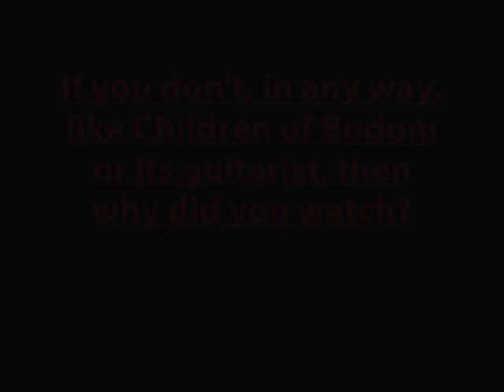Metal's Greatest Guitarists - Children of Bodom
(ATTENTION: I KNOW ALEXI DOES SOME SOLOS TOO BUT THIS COMPILATION IS ALL ROOPE) Roope Latvala at his best as one of my, personal , favourites in this montage of solos, riffs, and jams :D

And hopefully coming soon will be Metallica's Kirk Hammett :Þ